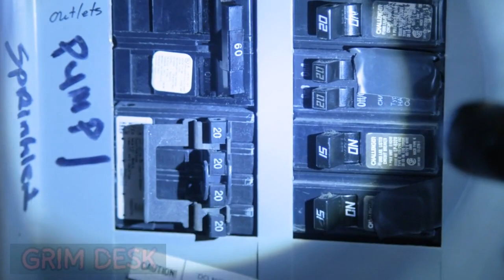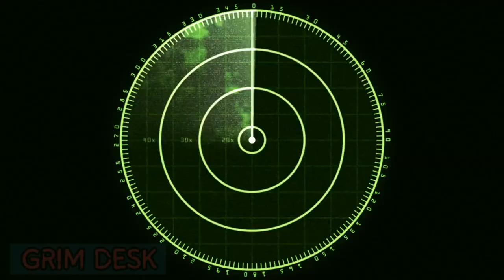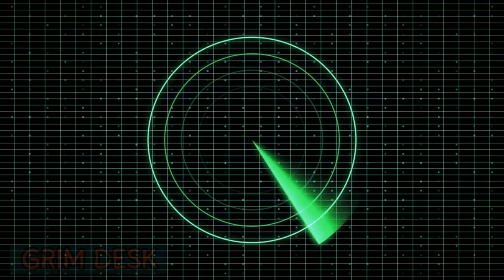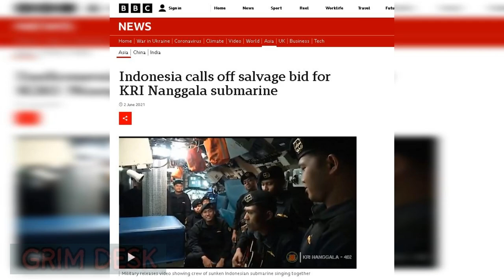KRI Nanggala Submarine Disaster: WORSE Than Oceangate Titan!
The world may be reeling from the Oceangate Titan sub disaster but something far worse happened two years before. In April 2021, the Indonesian KRI Nanggala 402 submarine suddenly vanished during a torpedo drill, leaving 53 crew members in peril. Despite extensive search efforts, the submarine was tragically discovered beyond its crush depth, broken into three parts at a depth of 850 meters. Join us as we explore the harrowing events that led to this disaster and unravel the mystery behind the sub's sinking in this documentary.